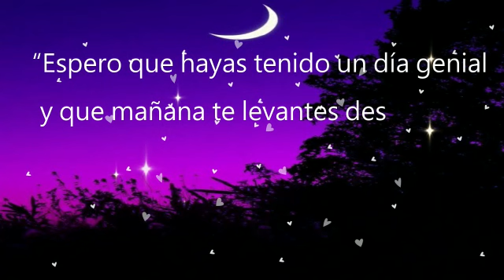🌜Buenas noches,hasta mañana,mensajes de buenas noches